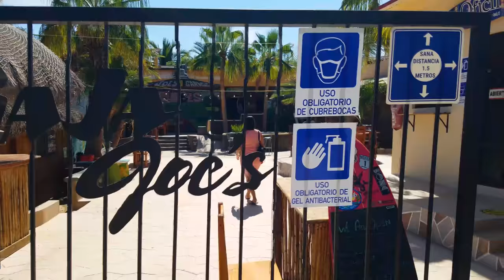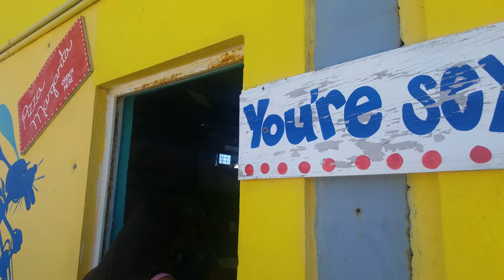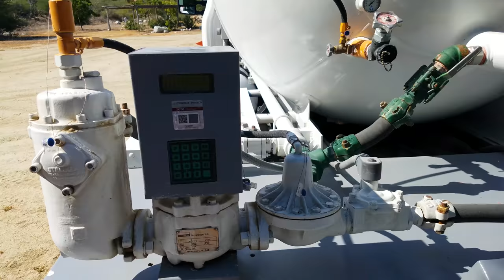Baja Ice Cream Adventure & More | The Motorhome Experiment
Class A Motorhome RV Living: Season 5 EP027 November 3 - November 14, 2020

In this episode, we bid a fond farewell to our traveling buddy Chuck.

We make a trip over to Baja's kite mecca, La Ventana for kite parts, then we make an adventure out of going to get ice cream in San Bartolo at Zopilotes Ice Cream Shop.

We had a ton of fun in this video and hope you enjoy watching! Paul & Lorena

If you shop at Amazon.com you can show your support without spending extra!  That's right, you get the same great prices, and help us keep bringing you the best content we can by shopping at Amazon.

Our loosely crafted rating system works like this:
1- Forget About It
2- If You're In The Area or Drive By
3- Day Trip
4- Bucket List It

For a replay of this video:

SEND STUFF TO:
Paul & Lorena Charron
411 Walnut St #16654